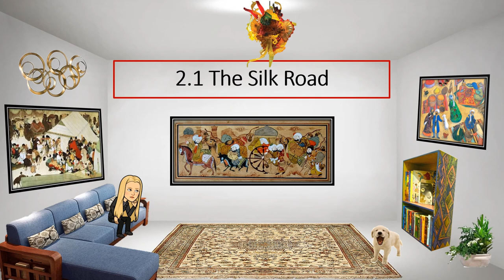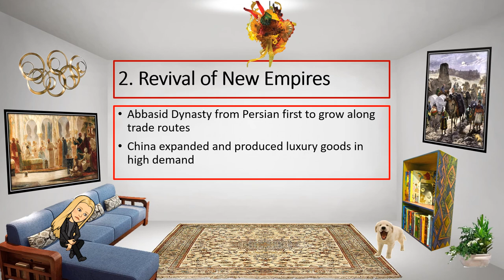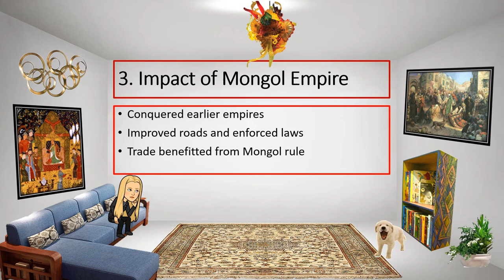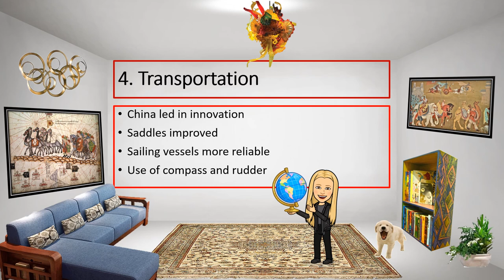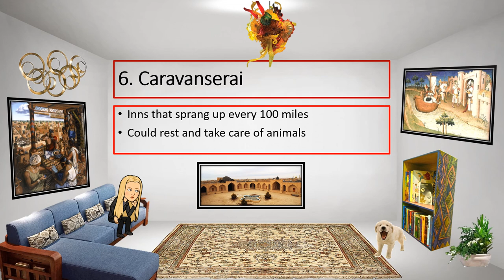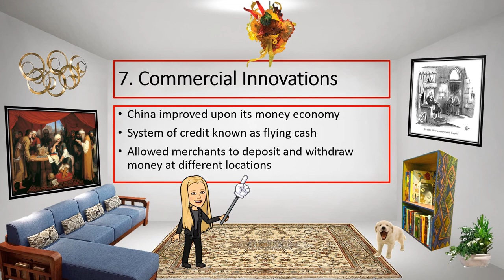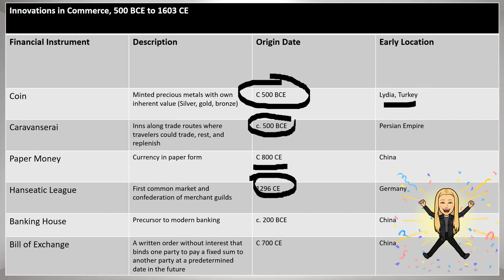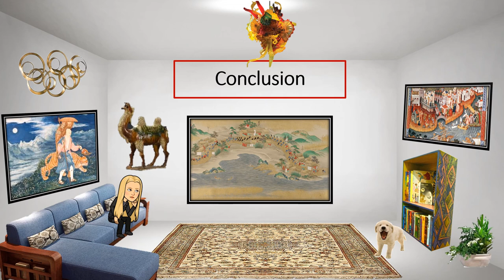2.1 The Silk Road video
AP World